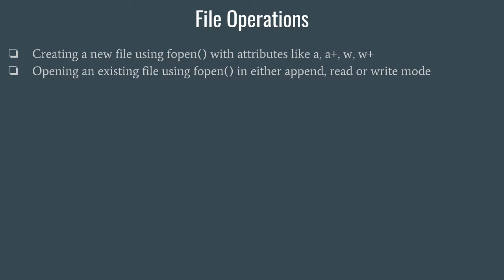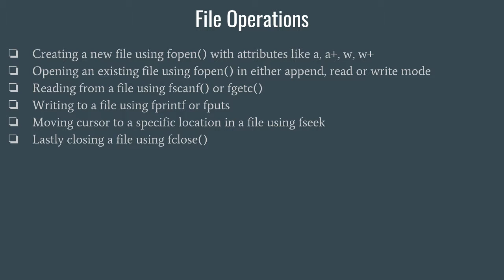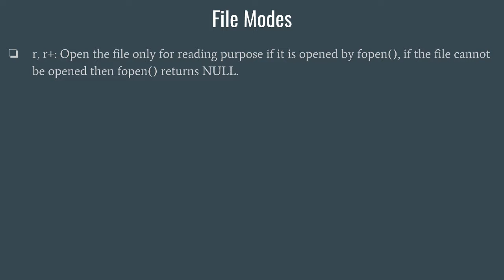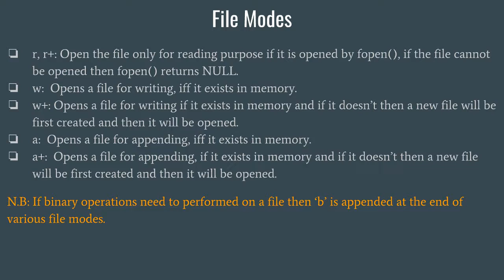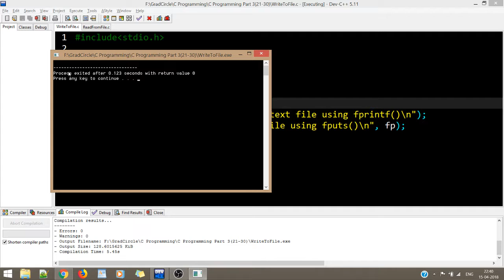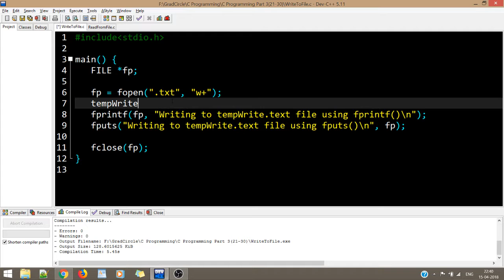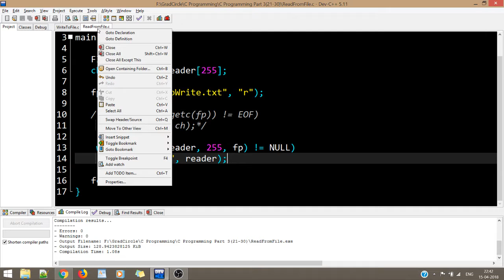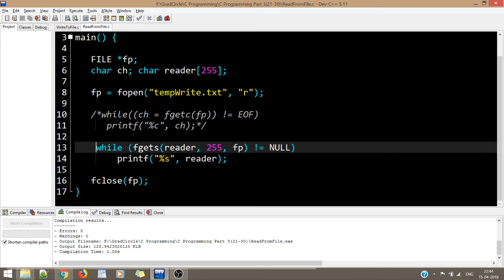28. File Handling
This video will teach you how to work with files and what are the various modes in which you can handle the files. You will learn about file modes and various file operations.